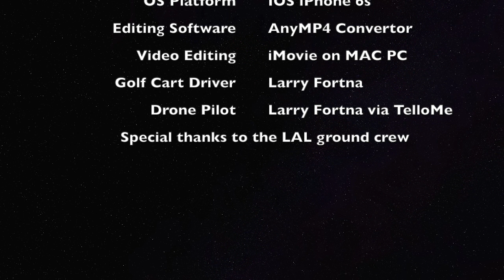On the Boulevard at Lakes At Leesburg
This video was taken with the TelloMe app on an iPhone 6s using the follow object tracking option.  It gives a different perspective of the well manicured landscaping along the boulevard.  A big thank you to the maintenance crew who are keeping the park up during the Covid-19 quarantine.

Don't miss the ending!  A dog, a car, and well, you'll see...

The TelloMe app is an IOS only app!  A full function FPV app is available for the Android phones.